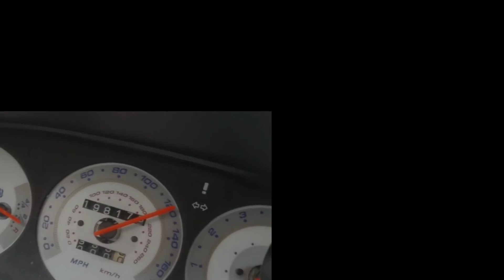944 NA 8V vs 944S2 0-180km/h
In this overlayed comparison, you can see that my 1985 944 Base (white gauges) is every bit as equal to the 944S2 in the 0-60 mph up to 180km/h.

Presuming the 944S2 is bone stock with full interior.

My 944 also has full interior, as well as an AOS 944S2 5spd paired with a factory 40% LSD. That being said, here is a list of JUST power adders performed on the stock 2.5l.

Bosch HV Fuel pump
Lindsey Racing adjustable FPR
Five-O Motorsports 388cc injectors
Lindsey Racing injector harness
Headwork prepped by Maniac Racing in Jersey
3 angle "race" grind on 944 turbo valves
944 Turbo Valve Springs w/titanium seats and retainers
Head decked maximum allowable material for raised compression w/widefire headgasket
Webcamshafts #274 grind Camshaft
Re-rung pistons and rebuilt oem bottom end
Evap/emissions control delete
Rogue Tuning/Lindsey Racing NA-TUNE MAF conversion
One-off custom catered tune from Rogue Tuning
MSDS 4-1 longtube header
Cat delete w/jones turbine resonator and Borla xr1 muffler all on 2.5" exhaust
MSD Blaster 2 coil
MSD Digital 6al ignition
016 Manual steering rack conversion
AC Delete w/Rennbay delete kit

In this comparison, I am running all season tires on 15" BBS wheels, tires sized @ 205/50 R15.

Thru other testing procedures, both dyno and GPS testing (dyno was inaccurate on numbers by up to 20% due to calibration issues), it is calculated that my 2.5l is producing somewhere between 160-170 WHEEL horsepower.